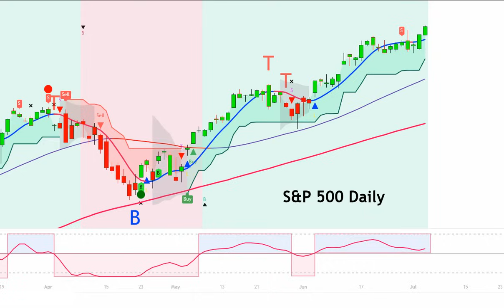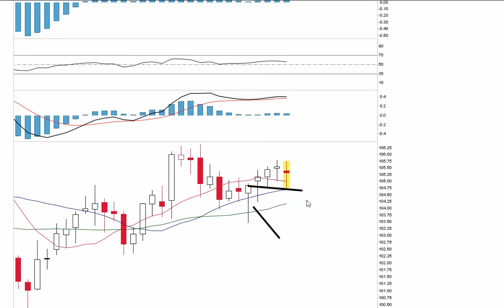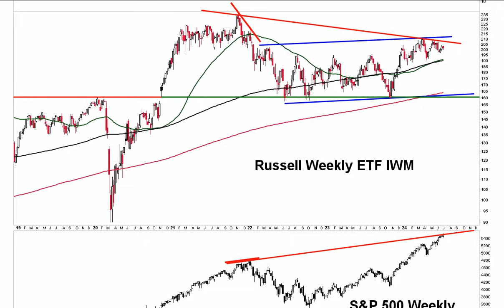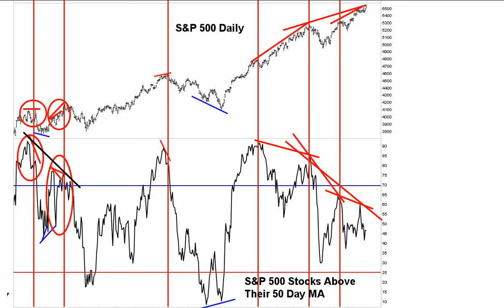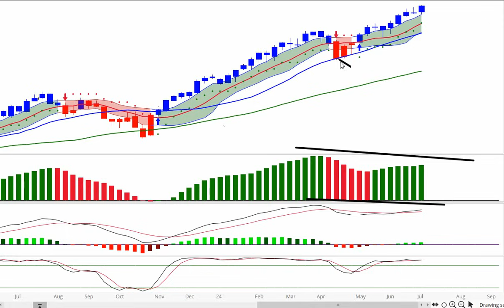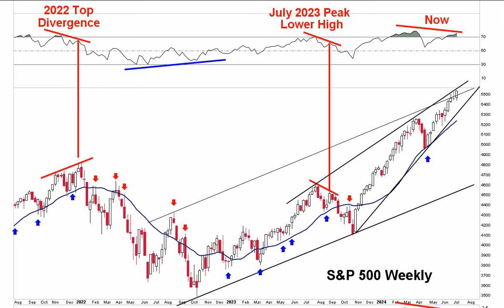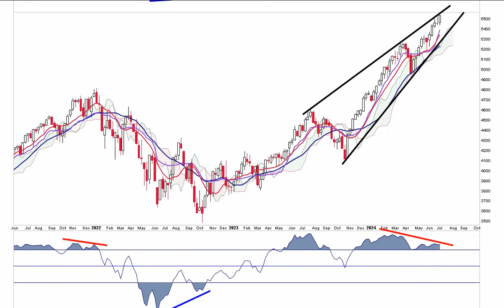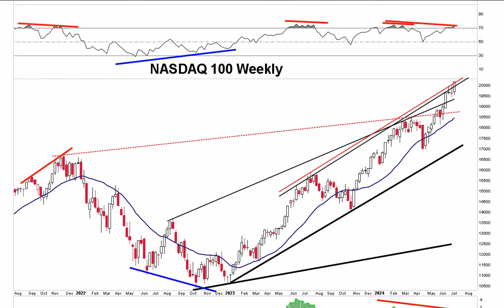Danger Signals Flashing! Stock Market CRASH Imminent! No! This Time is Different Because of AI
The donation page is called the Chart Pattern Trader which is Ron Walker. I am the Chart Pattern Trader. LOL. So don't worry about the name on the page. It's me!!!

Your support enables me to bring you amazing information and content each and everyday. Information you're not going to get anywhere else. It takes hours of study each day and several hours to produce and process the videos. Your donation enables me to do this full-time for you!, It helps off set the enormous amount of time and costs it takes in producing, editing and publishing high-quality videos. So follow the link to the donation page below if this is something you want to do. I want to thank you for your generosity in supporting my work.

I have the comments off due to all the SPAMMERS and SCAMMERS. It would take me hours a day to remove all the junk they put on my videos. Because my videos are popular they target them to post their spam and scams. I just don't have the time each day to clean that all up, so I shut off the comments. I'd rather take the time and focus making good content for my viewers. So thank you for your understanding.